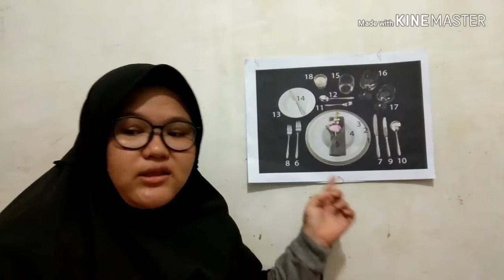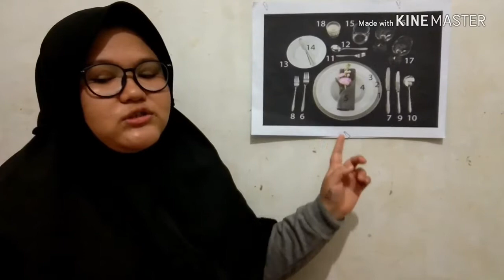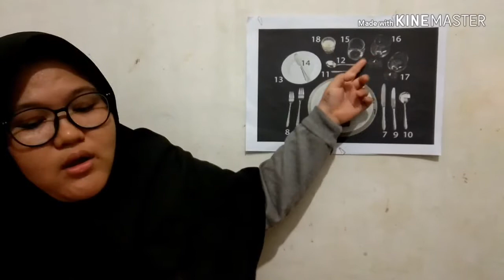Table Setting "English Dinner Service"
By; Nurjannah Fitriani